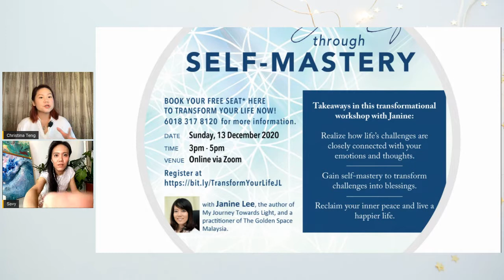bodymindsoul Talkshow 031 - Healing Through The Power Of Sound And Intention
It’s about time we get some tuning done for our body, mind, and heart. Retune and reset to usher in the new year soon. Tune in to tone up your vibrations!

Savy Ho is a meditation and sound healing facilitator. Previously in advertising, she went into the wellness industry after a series of depression. Currently, she shares her passion in yoga, meditation, and sound healing in which she incorporates a transformative, powerful, and heart-based approach in all her sessions. Savy is awarded Best Sound Healer of The Year by Yogalife Wellness Awards /Tourism Malaysia in 2020.

Join Savy this Saturday 5 Dec 2020 at 2pm on LiveTalk as she shares more about sound vibrations and the effects on us, as well as how we can benefit from the use of intention coupled with sound!